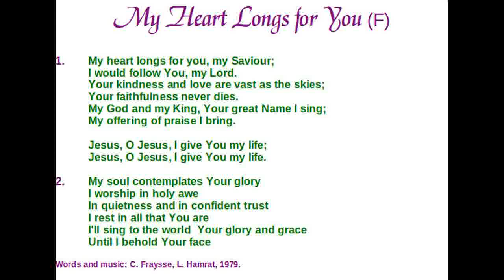My Heart Longs for You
lyrics:
1. My heart longs for you, my Saviour;
 I would follow You, my Lord.
 Your kindness and love are vast as the skies;
 Your faithfulness never dies.
 My God and my King, Your great Name I sing;
 My offering of praise I bring.

 Jesus, O Jesus, I give You my life;

2. My soul contemplates Your glory
 I worship in holy awe
 In quietness and in confident trust
 I rest in all that You are
 I'll sing to the world  Your glory and grace
 Until I behold Your face

Words and music: C. Fraysse, L. Hamrat, 1979.
Instrumental cover music performed by: O. Philip Martin